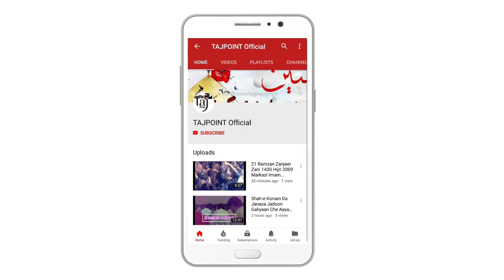Safar Phophiyaan Di Peshi De Sonanre Pay Gaye Menu 24 Muharram 1440 Hijri 05 Oct 2018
Poet: Hasnain Akbar
Anjuman-e-Azadaran-e-Imam Hussain Party Sialkot
At Muhammad Ijaz Hasan Jhole Wale Tiba Maimeraan Sialkot

سفر پھپھیاں دی پیشی دے سنانڑے پئے گئے مینوں
شاعر: حسنین اکبرؔ
ںوحہ خواں انجمنِ عزادارانِ امامِ حسینؑ پارٹی سیالکوٹ
برمکان: محمد اعجاز حسن جھولے والے ٹبہ معماراں سیالکوٹ

Special Thanks To My Cousin Salman Shabar
Talib-e-Dua